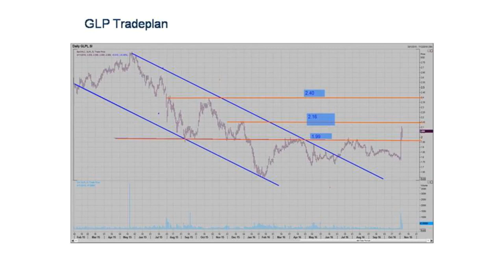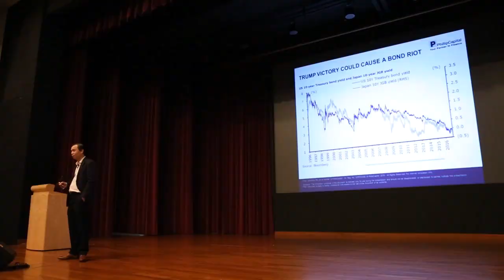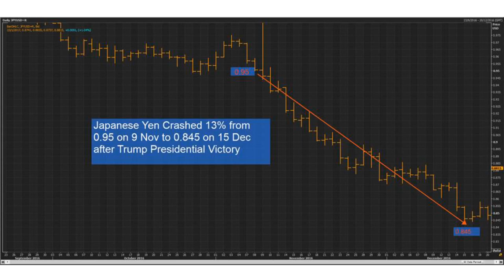Robin Ho 2017 Q1 Market Outlook